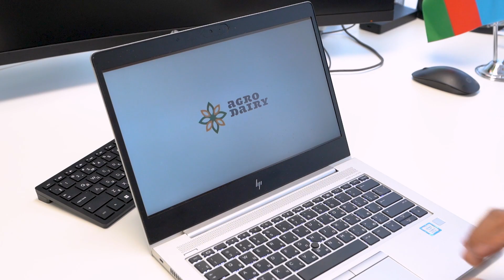Üçüncü "Yüksəliş" müsabiqəsinin qalibi Əsəd Qurbanzadəni tanıyaq.